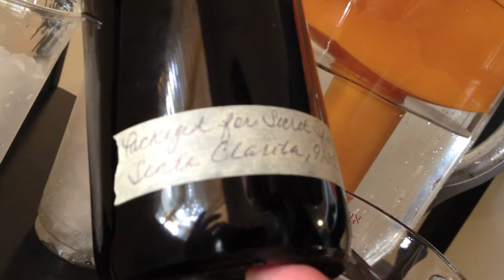Ben Tastes Secret Squirrel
was sent a mysterious, dark medicine bottle that contained a sweet, rich elixer. Here we mix-up some iced coffee, but later on the podcast, we fire-up some full-on White Russians.